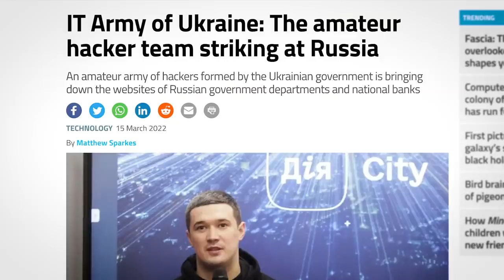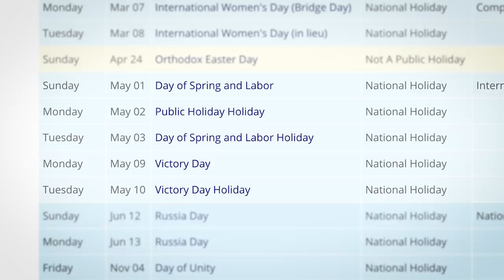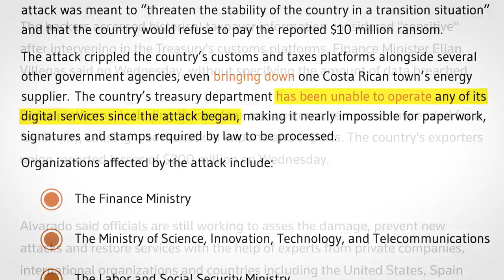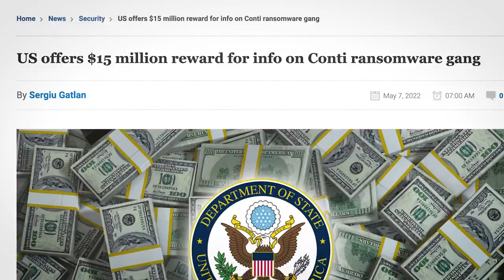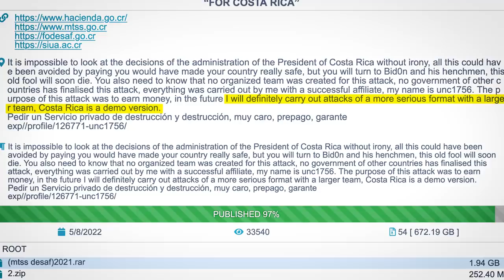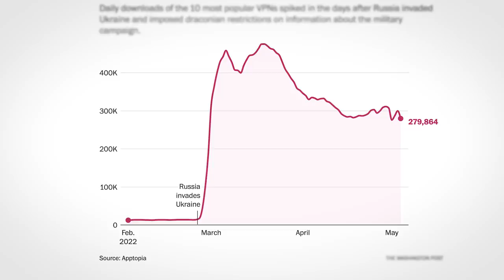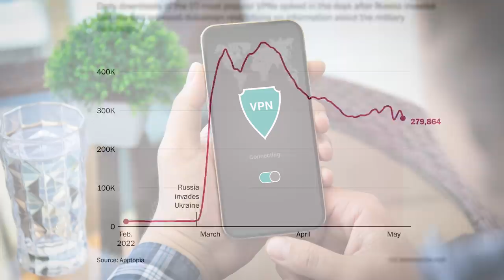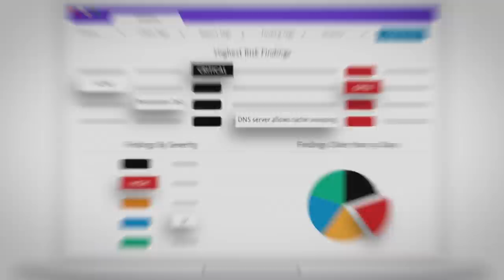Hacktivists Target Russian Vodka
0:00 Ukraine IT Army Targets Russian Alcohol
2:29 National Emergency declared over… Ransomware
5:06 CIA Uses Instagram to Ask Russians For Tips
6:31 PlexTrac
7:13 Outro